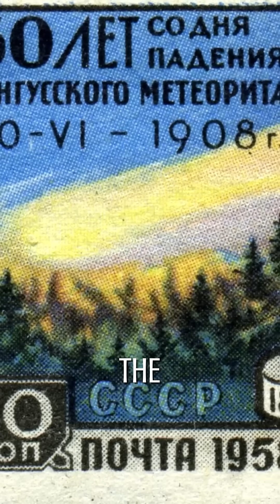Did Ancient Myths Record Real Cosmic Impacts?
Meteor Crater in Arizona is just the tip of the iceberg.
What if ancient myths—stories of fire from the sky and world-shaking thunder—are actually eyewitness accounts of real cosmic impacts?

Modern science has revealed the scars: massive, bowl-shaped craters and deep earth depressions. And when you line up the old legends with recent events like the 1908 Tunguska blast… the patterns are uncanny.

Myth and geology might be telling the same story—one from the sky.